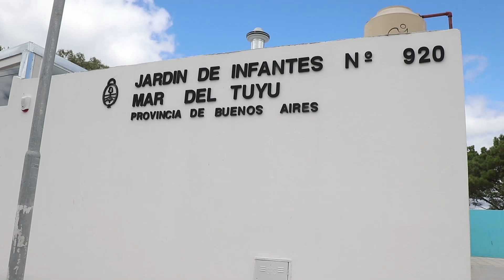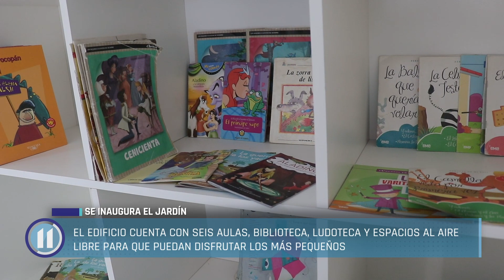El Jardín Nº 920 está pronto a inaugurarse en Mar del Tuyú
El Jardín Nº 920 ubicado en la calle 94 y 2 de la localidad abrirá sus puertas el lunes 11 de marzo.

El edificio cuenta con seis aulas, biblioteca, ludoteca y espacios al aire libre para que puedan disfrutar los más pequeños.